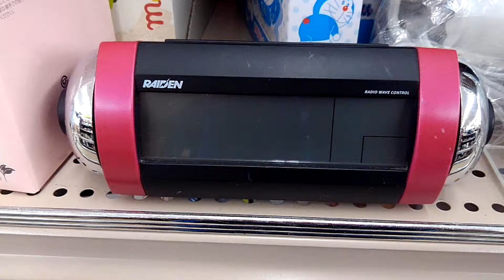某所 中古店 SEIKO RAIDEN デジタル目覚まし時計 NR530P